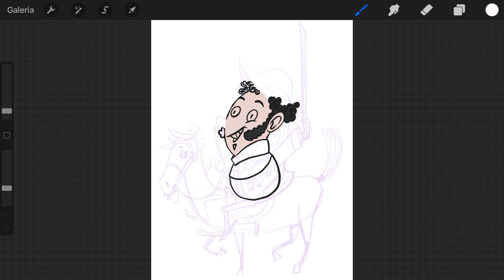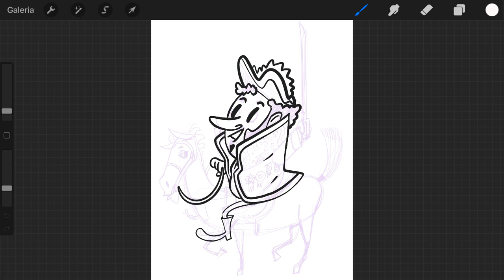Don Pedrão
Timelapse illustration using Procreate - Ipad
study for animation job
Digital Painting - For chill
Just learning how to use procreate.

Título:
  Hino da Independência - Instrumental
Autor:
  Dom Pedro I